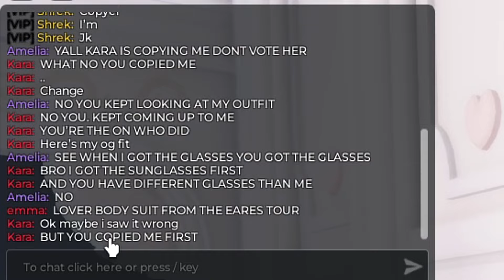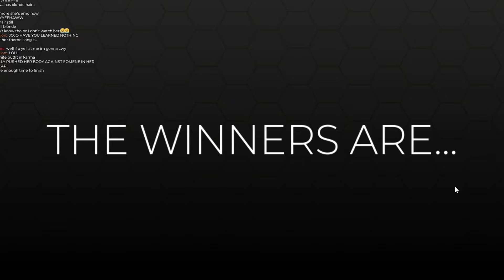I Trolled in Dress To Impress as CELEBRITIES!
I Trolled in Dress To Impress as CELEBRITIES! major taylor swift moment